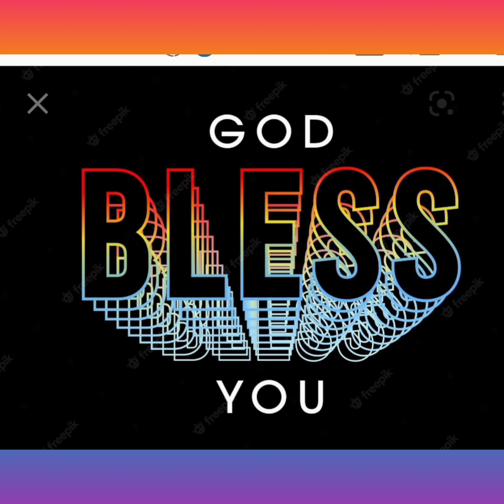ANNADHANAM PHOTOS OF SRI BEJAVADA GANAPATHI RAO GARU AND SMT USHA RANI GARU